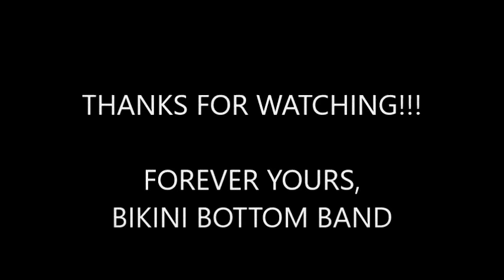SURF'A'ROLLA party - BIKINI BOTTOM live @ OZZ Underground Club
OZZ Underground Club

00:06 - Ginchy
01:58 - Black Sand Beach
03:52 - Jack the Ripper
07:04 - Sleepwalk (slow dance)
08:21 - Comanche (dance floor stars)
10:18 - Peter Gunn (drummer cam view)
12:25 - Tequila (coda)
12:50 - Take On Me
16:00 - Get Lucky
19:18 - Diamond Head (classic one)
20:54 - Lullaby of the Leaves (not in jazz setting this time)
21:40 - Out of Limits
23:53 - Misirlou
26:17 - Wipe Out (warning: screamer)